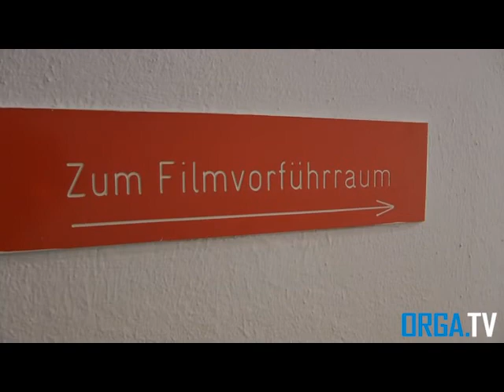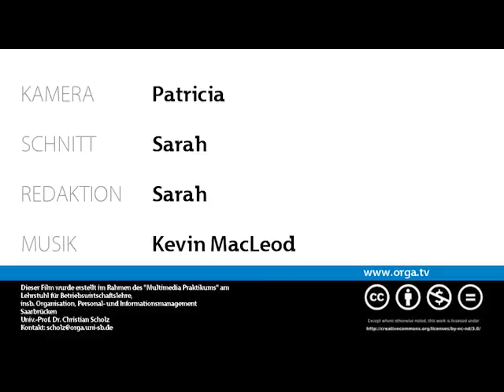ORGA.TV Trailer Sendung vom 17.10.2012